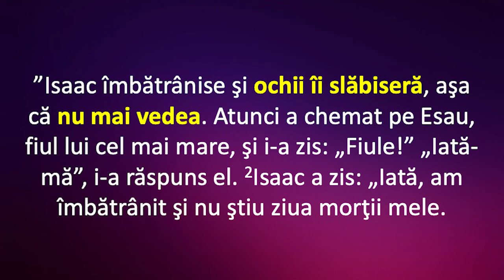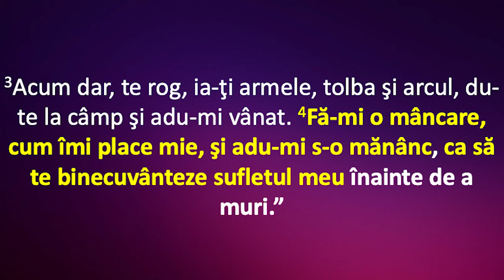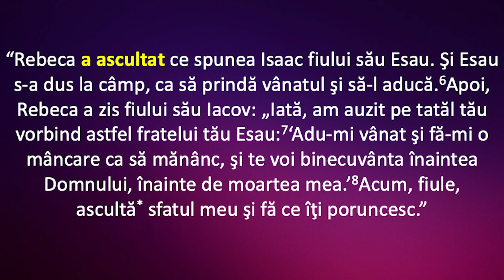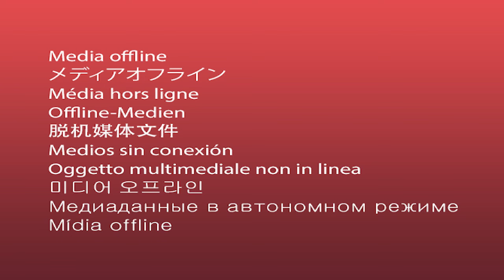Liviu Tudoroiu - A căzut, a căzut Babilonul!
Carrollton SDARM Church - prezentare susținută de pastorul Liviu Tudoroiu, în data de 2 august 2024. Predici pentru vremuri grele